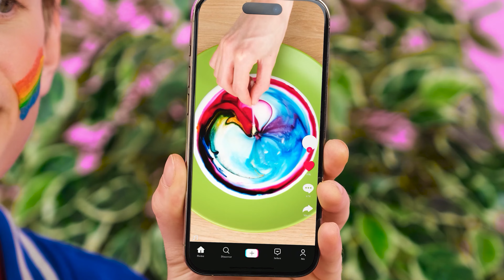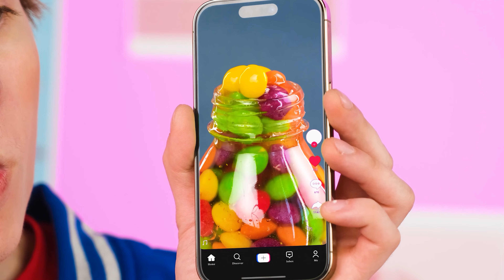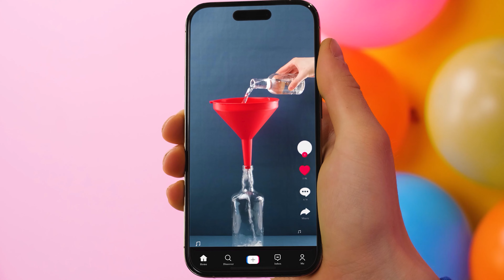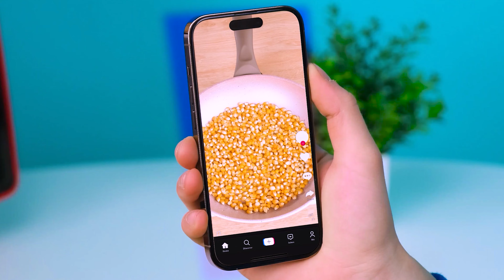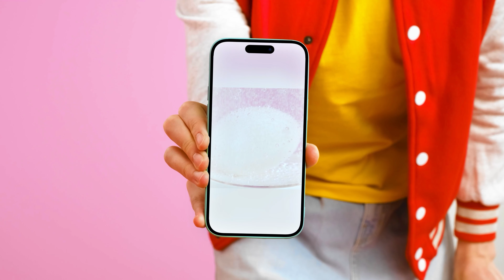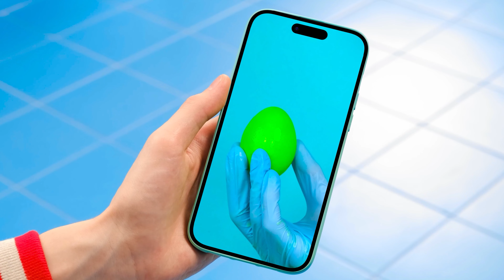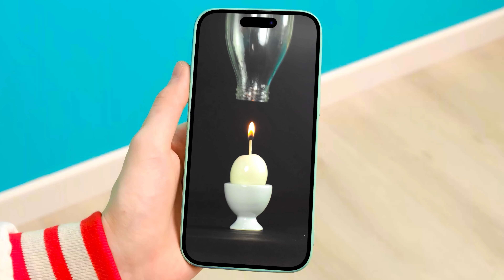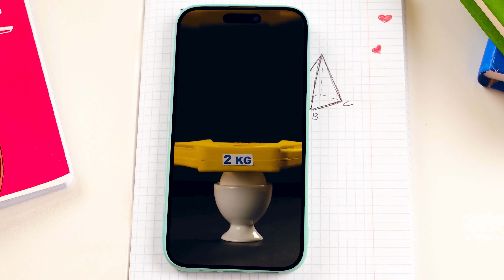Testirali smo virusne TikTok Life Hacks da vidimo da li rade | Zabavni Izazovi FUN FOOD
Obavezno ga podelite sa svojim bratom i sestrom i prijateljima! I ne zaboravite da se pretplatite na našu IouTube stranicu, FUN FOOD za još sjajnih video snimaka poput ovog!